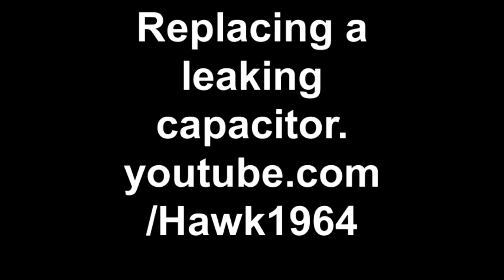Replacing a Leaking Capacitor - macro closeups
My friend and coworker doing a little more soldering and capacitor replacements.  Yes, it was a successful repair.  Hint: we sometimes heat up a paperclip to ream out the previously soldered area and then hit the warm solder with a little blast of canned air.  Works like a charm.

"Bad Caps" can cause all sorts of quirky electronics problems.  Sometimes these are the Gremlin or "Ghost in the machine" that cause funky problems.  You can sometimes hear them "whistling" high pitched screams.  Kind of like an electronic banshee signaling the demiss of your favorite piece of electronics.  Grab a flash light and unplug whatever device your checking and do a physical inspection.  If you see these caps looking like "jiffy pop" popcorn or leaking like an old battery your have a candidate for cap replacement.

A bad formula for the capacitors was stolen (corporate espionage" is the main reason for the problem.

From WiKi:  The capacitor plague (also known as bad capacitors) is an ongoing problem with premature failure of large numbers of electrolytic capacitors of certain brands. Capacitors are used in various electronics equipment, particularly motherboards, video cards, compact fluorescent lamp ballasts, LCD monitors, and power supplies of personal computers. The first flawed capacitors were seen in 1999, but most of the affected capacitors were made in the early to mid 2000s.